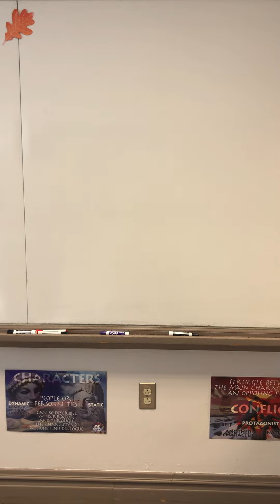English Dept, Pt. 2